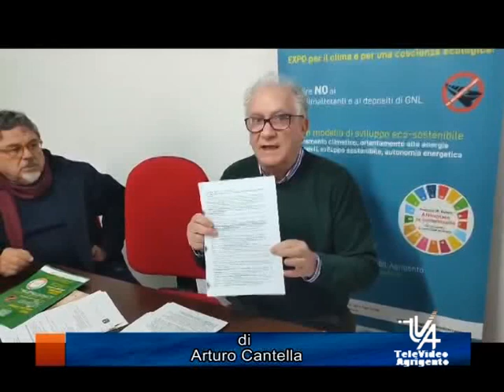Alessio Lattuca sulle novità del ricorso contro il Rigassificatore